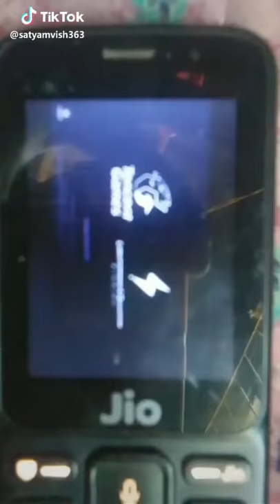PUBG JIO PHONE MAI(😂😂😂LOL)